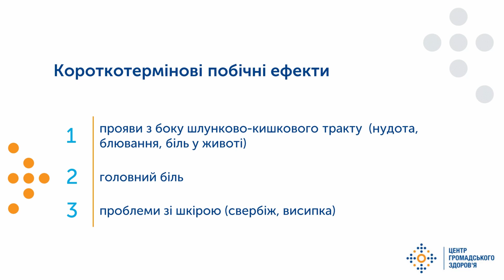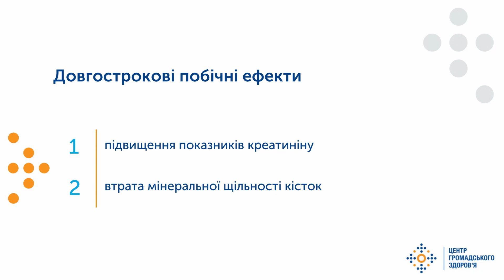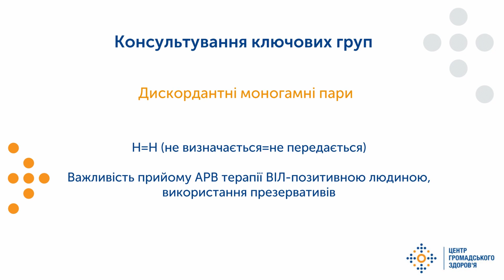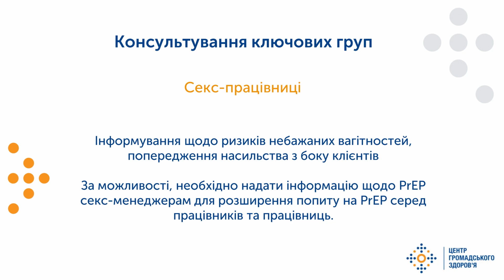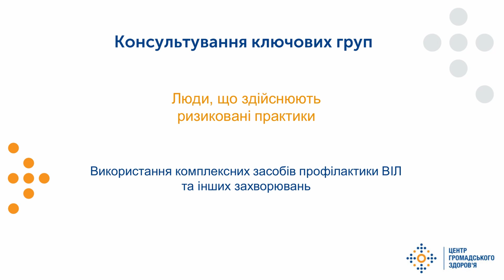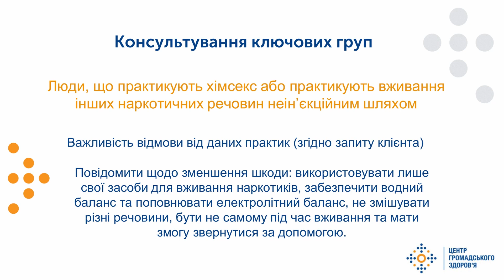9. Побічні реакції. Консультування груп ризику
Онлайн курс: Доконтактна профілактика ВІЛ (PrEP)

PrEP  (доконтактна профілактика ВІЛ) це складова багатовекторної профілактичної програми задля зниження кількості нових випадків інфікування та покращення якості життя клієнта, клієнтки чи небінарної людини. Враховуючи епідеміологічну ситуацію щодо ВІЛ-інфекції в Україні, наявність багатьох методів профілактики, що мають високу ефективність, PrEP (доконтактна профілактика ВІЛ) є додатковим методом захисту, що має високу ефективність та рекомендований для людей, які мають високий ризик інфікування. Програма PrEP  (доконтактна профілактика ВІЛ) включає у себе консультацію щодо сексуального здоров’я, використання презервативів, систематичного тестування на ВІЛ та зниження стигми (самостигми) та дискримінації. Головною метою впровадження доконтактної профілактики є зменшення нових випадків інфікування із забезпеченням високої якості життя людини.

Дистанційний курс «Доконтактна профілактика ВІЛ (PrEP)» надасть відповіді щодо наступних питань:

     - передумов впровадження PrEP

     - кращі міжнародні приклади  імплементації PrEP

     - медикаментозні аспекти PrEP ведення цисгендерних та трансгендерних людей

     - консультація клієнтів з різних ключових груп та/або з різними поведінковими особливостями

     - сучасні виклики щодо поширення ВІЛ-інфекції

     - оцінка ризику інфікування без оціночного судження щодо практик клієнта

     - перспективи розширення PrEP

 Наприкінці курсу слухачі будуть у змозі:

    - надати повноцінну консультацію щодо PrEP

     - оцінити потребу щодо PrEP

     - приписати або припинити прийом PrEP

     - орієнтуватися щодо джерел інформації за допомогою яких можна  оновити знання щодо PrEP та/або прийняти новий клінічний протокол на рівні закладу згідно  рекомендації, які постійно оновлюються.

   Викладач курсу: Андрес Віталій, ЦГЗ МОЗ України, лікар-інфекціоніст відділу координації програм лікування ВІЛ/СНІД